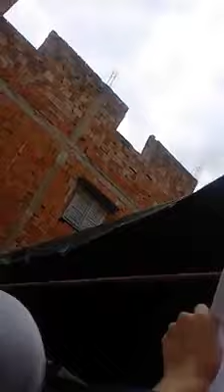إحتجاجات بالقنيطرة للتنديد بمقتل فتاة قنيطرية بمدينة مراكش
للمزيد من المعلومات عن هذه القضية